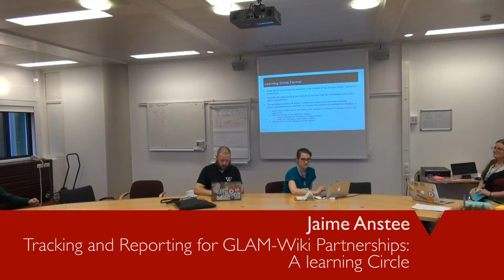GLAM-WIKI 2015 - 11 April - Learning circle Tracking and reporting pt. 1